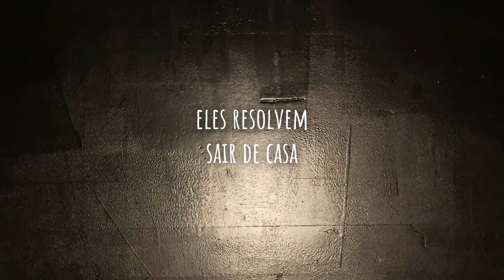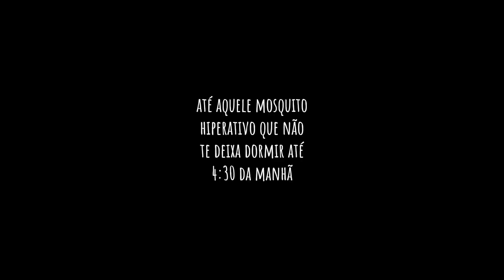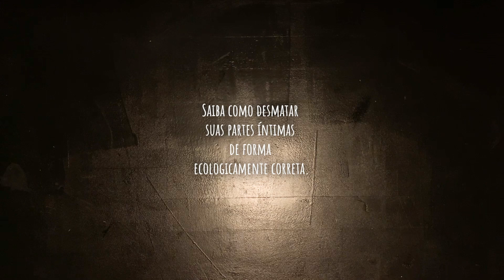PENNE DE CAMARÃO COM QUEIJO - Cozinha Desesperada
hoje a receita é educativa
🧀 teste do dia: mostrar esse vídeo pra uma pessoa que adora um queijinho 🧀
vídeo com participação especial de senhora mamãe
👑 ingredientes 👑
tábua
sadboi
espanta-michel (ou passagem pro líbano)
azeite
camarão
sal
pimenta universal do reino de deus
pimenta calabresa
pimenta rosa
manteiga
farinha de trigo
vinho branco
leite
3-4 tipos de queijinho (no caso usei appenzeller, queijo de montanha, brie e parmesão)
manjericachorro